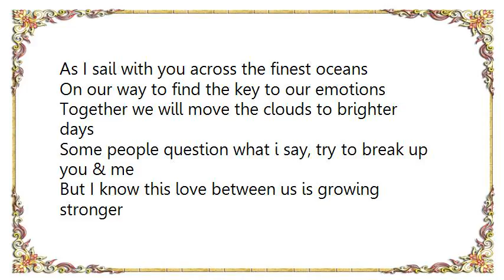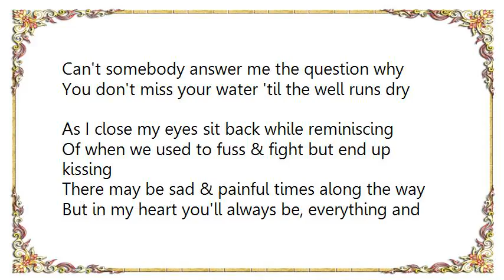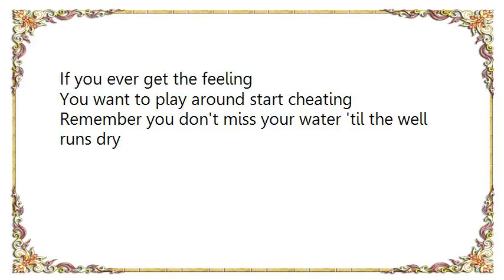Craig David - You Don't Miss Your Water 'Til the Well Runs Dry Lyrics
[Lyrics Craig David - You Don't Miss Your Water 'Til the Well Runs Dry]
As I sail with you across the finest oceans
On our way to find the key to our emotions
Together we will move the clouds to brighter days
Some people question what i say, try to break up you & me
But I know this love between us is growing stronger
You can call me whenever from wherever just remember that
I'll be there through all the stormy weather
Us break up never, no, we'll be together forever

You don't miss your water 'til the well runs dry
But I believe so strongly in you & I
Can't somebody answer me the question why

As I close my eyes sit back while reminiscing
Of when we used to fuss & fight but end up kissing
There may be sad & painful times along the way
But in my heart you'll always be, everything and more to me

For I know this love between us is growing stronger

[Chorus]

For you are always on my mind, you are always on my mind
Girl you know that you
You are always on my mind you're always on my mind
You are always forever

[Chorus:Repeat x2]

If you ever get the feeling
You want to play around start cheating
Remember you don't miss your water 'til the well runs dry